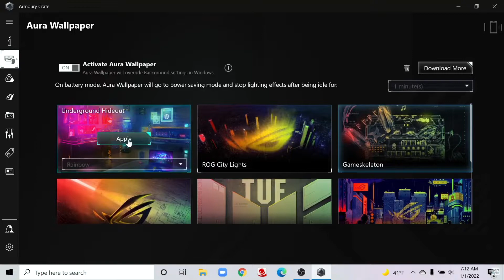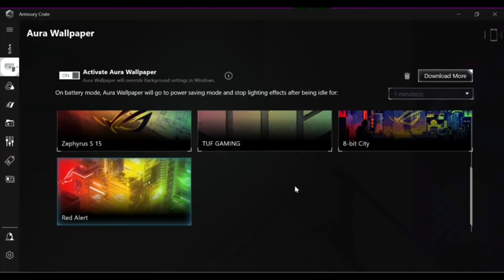Asus Aura Wallpaper | Active Gaming Screensaver | Armory Crate